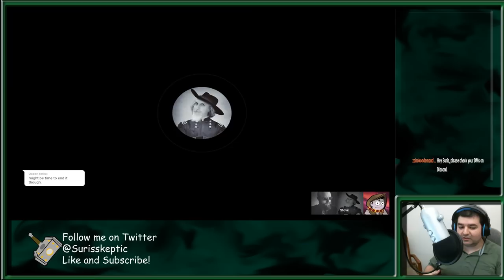Richard Carrier/SJ Thomason Aftershow on morality!